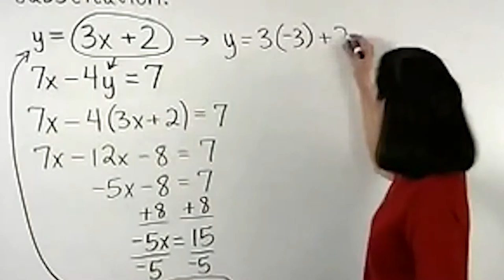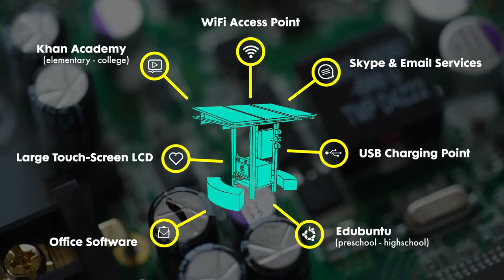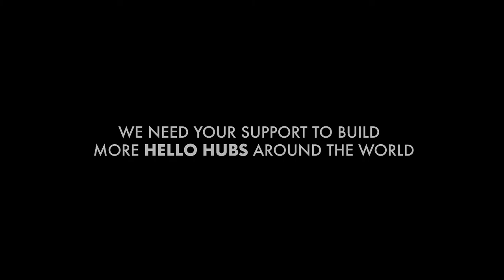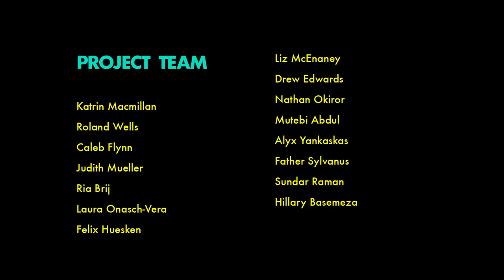Project Hello World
PROJECT HELLO WORLD PARTNERS WITH COMMUNITIES TO BUILD PORTALS TO THE INTERNET, EDUCATION AND A SUSTAINABLE FUTURE.

Please take a moment to watch this film I created with the help of some amazing friends, highlighting the organization and their first build in Uganda. Their computer kiosks – or Hello Hubs – allow community members to educate themselves, communicate with others and share their story with a global online community.

Thank you as well to the artists and creatives who brought their talent in to make this project truly shine:

Stebs Schinnerer
Film, Website, Project Management & Lead Creative Direction
stebs.co

Dan Mehta
Original Film Score

Jenn Harper
Secondary Film Editing

Eric Marks
Film Sound Mixing

Justin Keena
Photography & Additional Creative Direction

Hovercraft Studio
Branding & Identity

Pete Louison
Website Copywriting

If you're interested in joining our network of creative professionals looking to link up with amazing non profits, drop us a line over at Paper Fortress:

paperfortress.co